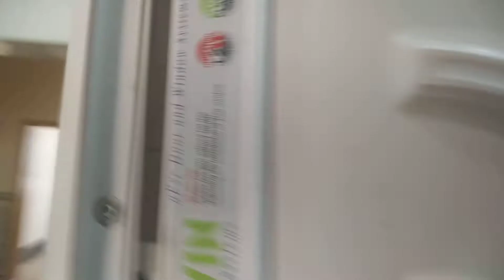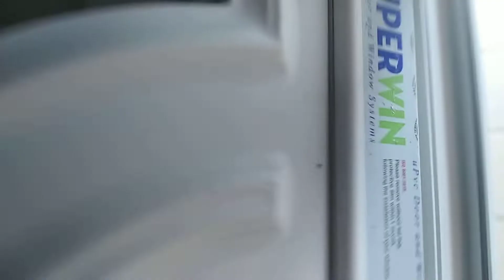شباك pcv بيفيسي بلاستك لون ابيض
((قائمة انواع ابواب والتصاميم bvc‏)) شيابيك نوافذ bvc‏ (عنوان المعمل) (🇮🇶 العراق)
كربلاء المقدسة/البوبيات/تقاطع البزل/مقابل أسواق البرتقاله
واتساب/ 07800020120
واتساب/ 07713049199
باب تور جالي pvc بي في سي معمل_الحبيب_المصطفى_للألمنيوم